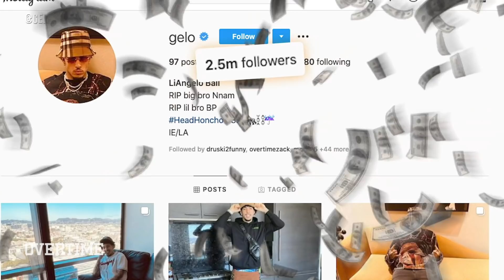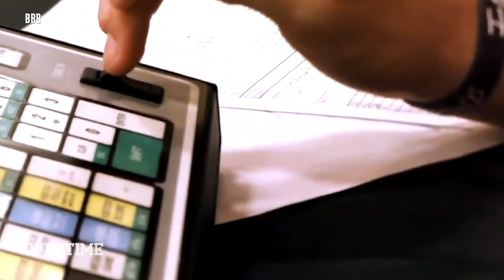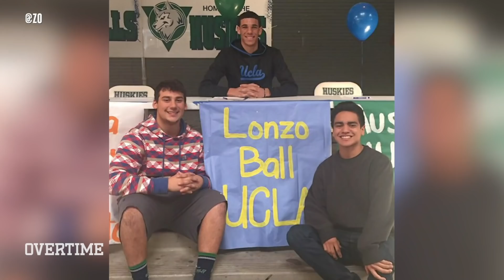The True Story Of LiAngelo Ball! His Plan To Make The NBA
The true story of LiAngelo Ball! How he went from Chino Hills to Lithuania to the JBA to the NBA G League! Watch this vid to hear the story of LiAngelo Ball's life and where he's going in the future. What team do you think Gelo will end up with? Drop a comment.

Follow Us Other Places... OR ELSE